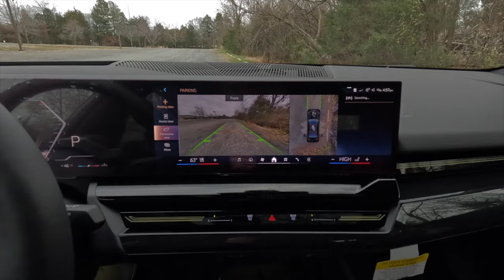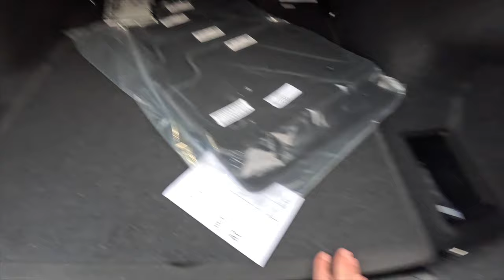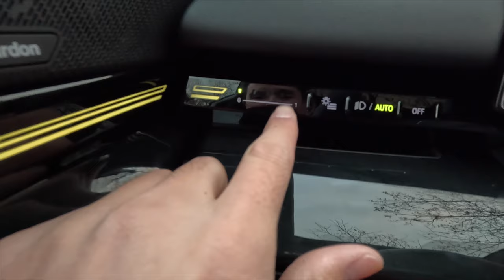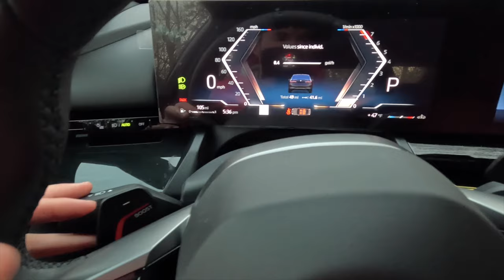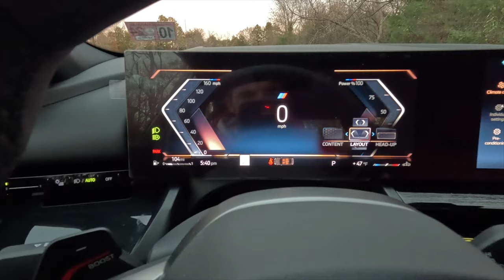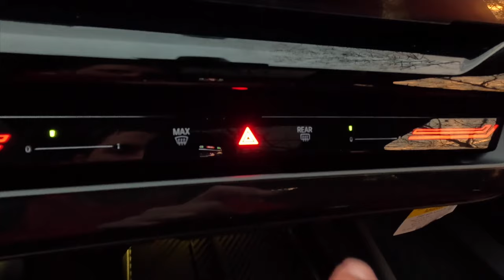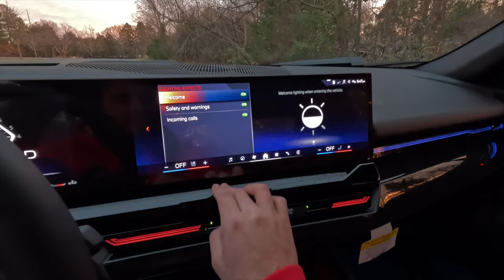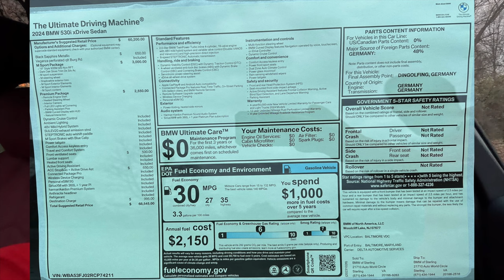2024 BMW 530i xDrive - The ALL NEW 5 Series!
In this video, I review the 2024 BMW 530i xDrive! This is the all new 5 series..

BMW of Sterling
Julius Green